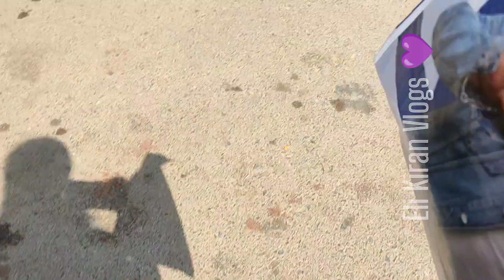ଏଥର ରଜ ପର୍ବ ପାଳିବା କିଛି ଅଲଗା ପ୍ରକାର || @Eli Kiran Vlogs 💜